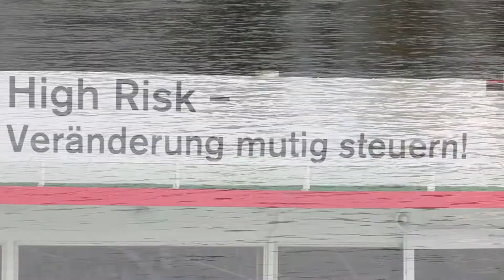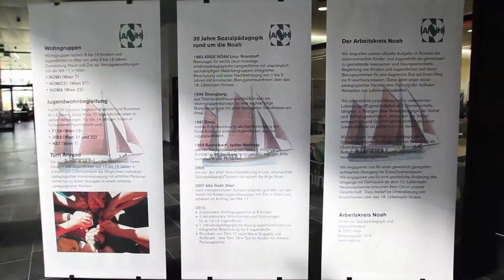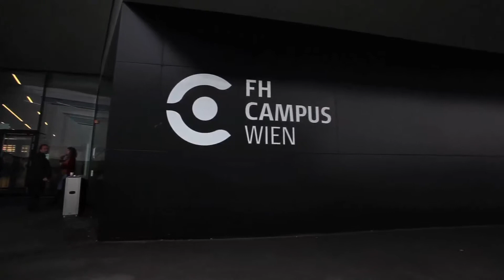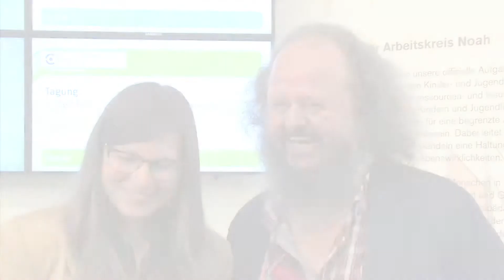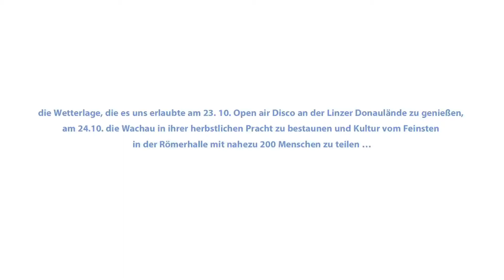AKS Noah Jubiläum 30 Jahre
Der Arbeitskreis Noah feiert sein 30-jähriges Bestehen.
Linz, St. Pölten und Wien durch eine Flussfahrt mit über 100 Teilnehmer_innen zu erfahren, war uns ein unglaubliches Vergnügen.
Diese Fülle an interessanten Gästen, zwischenmenschlichen Gesprächen, wissenschaftlichen Vorträgen und sinnlichen Eindrücken.
Die Wetterlage, die es uns erlaubte am 23. 10. Open air Disco an der Linzer Donaulände zu genießen, am 24.10. die Wachau in ihrer herbstlichen Pracht zu bestaunen und
Kultur vom Feinsten in der Römerhalle mit nahezu 200 Menschen zu teilen.
Wir sind glücklich und zufrieden!
Herzlichen Dank, an alle, die diese drei Tage so unermesslich bereichert haben,

Herbert und Petra

ein Film von Gregor Buchhaus